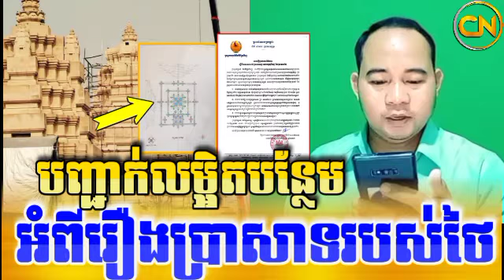Confirm more about Thai temples that have the same shape as Angkor Wat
Welcome to Cambodia News II,

សូមអរគុណយ៉ាងជ្រាវជ្រៅវ
Thank You So much !